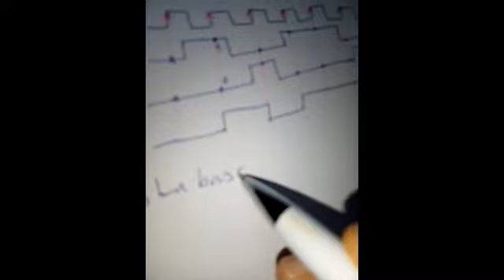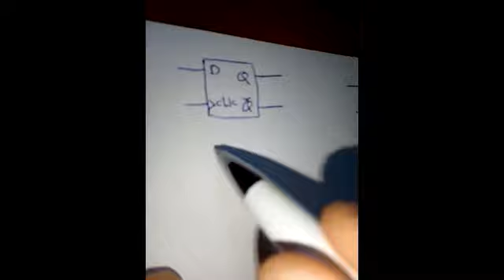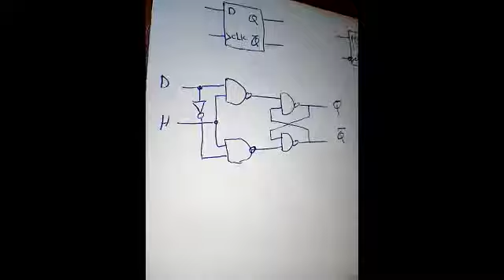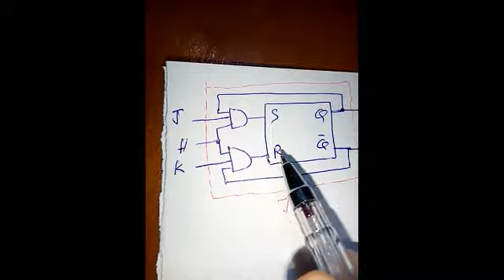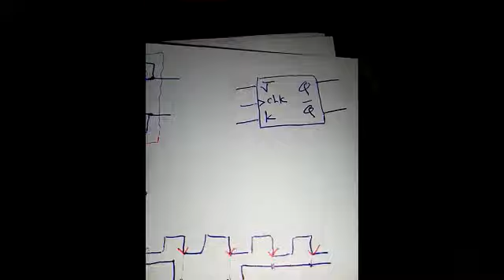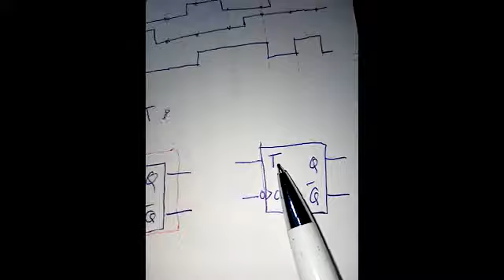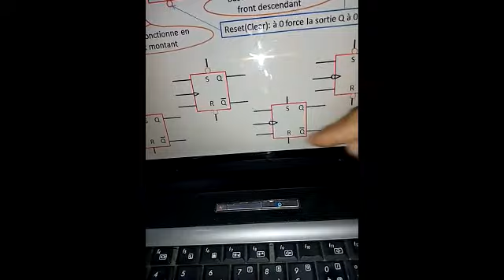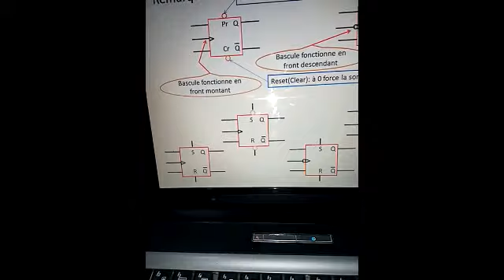24 les bascules partie2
Les bascules: RS, D, JK, T